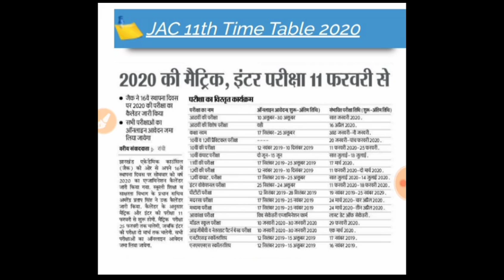Exam date of 8th, 9th, 10th 11th & 12th jac board .